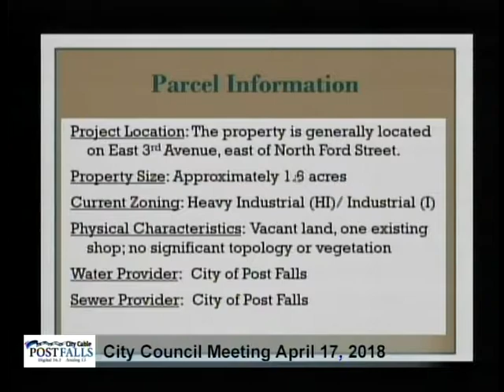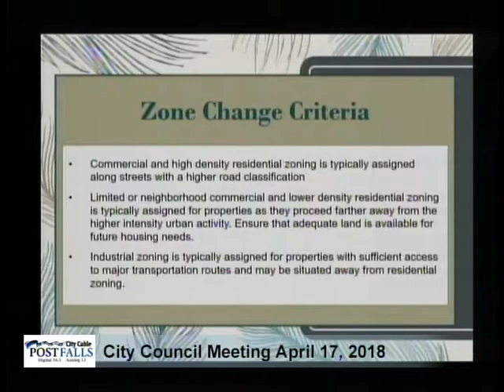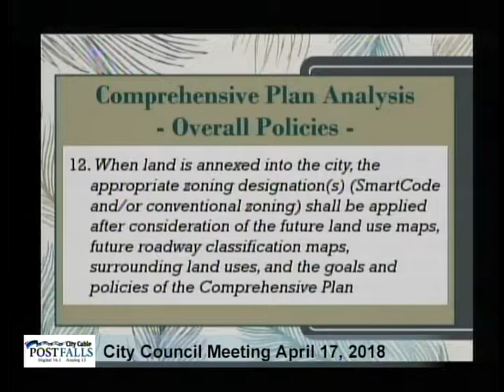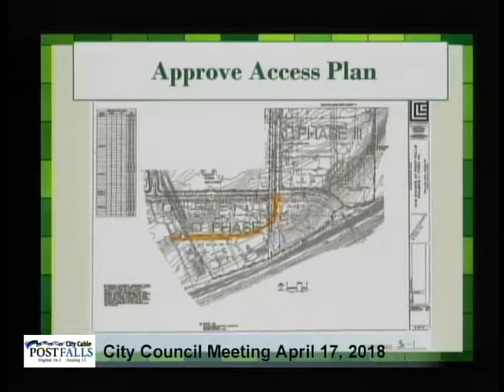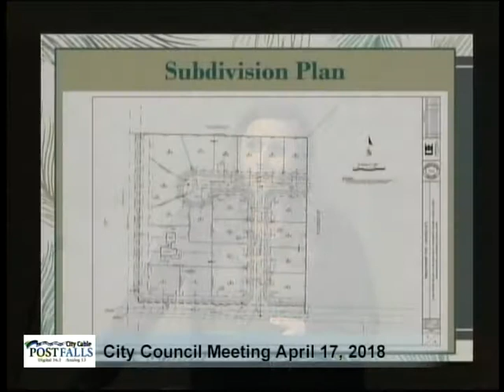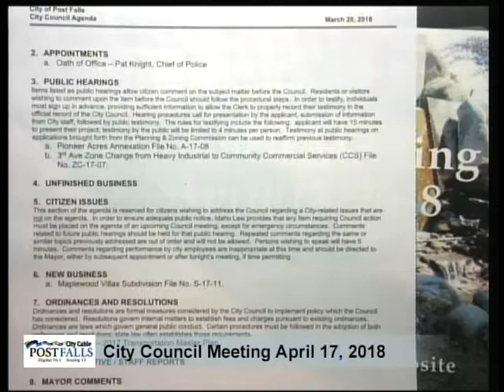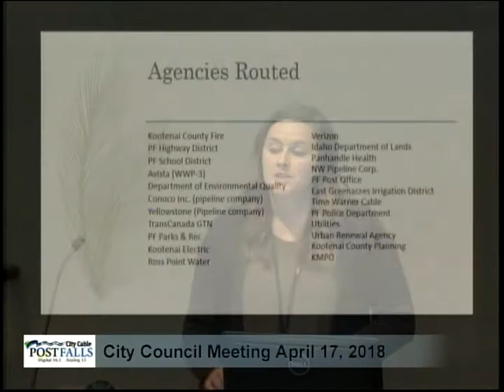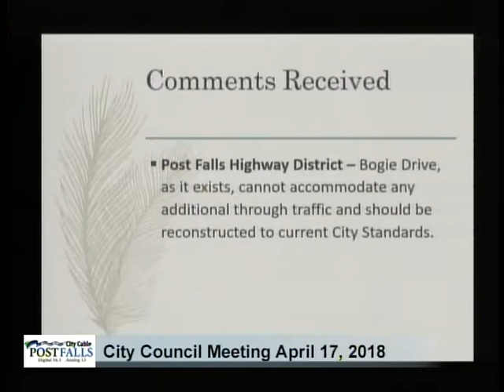Post Falls City Council Meeting - April 17, 2018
AGENDA: CEREMONIES, ANNOUNCEMENTS, APPOINTMENTS, PRESENTATION a. Request for the Appointment of Geena Duczek and Dani Zibell-Wolfe to the Parks and Recreation Commission. ACTION ITEM AMENDMENTS TO THE AGENDA DECLARATION OF CONFLICT 1. CONSENT CALENDAR ACTION ITEMS: a. Minutes – April 3, 2018 City Council Meeting b. Payables – March 27, 2018 – April 9, 2018 c. Tullamore 7th Addition Subdivision Master Development Agreement File No S-17-10. d. Seltice Way Congestion Mitigation Project Bid Award to Thorco Inc. and Recommendation of Additional Funding for this Project. e. Contract with Evan Ferguson Concrete for the 2018 Street Overlay ADA Ramp Improvements. f. Contract with Quality Maintenance for 2018 Slurry Seal Project. g. Approval for the Prairie Crossing West Comprehensive Plan Amendment and Title 18 Zone Text Amendment Public Hearing to be Noticed and Scheduled. 2. PUBLIC HEARINGS a. Rynearson Zone Change File No. RZZNE-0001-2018 ACTION ITEM b. Cecil Estates Annexation File No. ANNX-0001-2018 ACTION ITEM c. Beck Road Vacation File No. VACA-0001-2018 ACTION ITEM 3. UNFINISHED BUSINESS 4. CITIZEN ISSUES 5. NEW BUSINESS a. Jacob’s Run Subdivision File No. SUBD-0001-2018 ACTION ITEM b. Pioneer Acres Subdivision File No. SUBD-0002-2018 ACTION ITEM c. Cecil Estates Subdivision File No. SUBD-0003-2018 ACTION ITEM 6. ORDINANCES AND RESOLUTIONS a. Resolution – Adopting Revised Land Use Hearing Procedures. ACTION ITEM b. Ordinance - Tullamore North Zone Change to Single Family Residential. ACTION ITEM c. Ordinance – Plaza 41 Zone Change to Community Commercial Services. ACTION ITEM 7. ADMINISTRATIVE / STAFF REPORTS a. Highway 41 Tech Park Potential Urban Renewal District Update. ACTION ITEM b. Modification of Water and Wastewater Budget for FY 2018. 8. MAYOR COMMENTS 9. COUNCIL COMMENTS 10. EXECUTIVE SESSION Idaho Code 74-206(1)(c) To acquire an interest in real property which is not owned by a public agency. ACTION ITEM REGULAR SESSION ADJOURNMENT